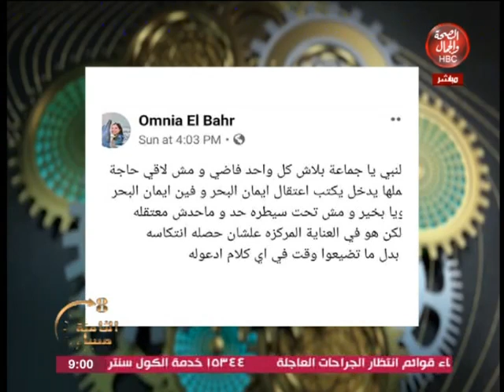الثامنة مساءً | الغيطي يعلق علي اللفظ الخارج من فنان مشهور" انتقد براحتك لكن لا تخرج عن الاخلاقيات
قناة_الصحة_والجمال# برامجنا